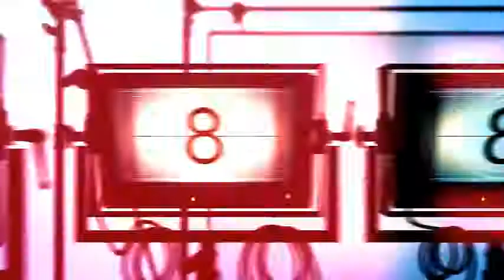What do you get when you mix passion and real estate?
You get this panel of amazing professionals!
This week I'm sharing another great panel of niche professionals. Only this time I'm the facilitator! I was asked to run two panels at a recent ReBarCamp event here in the area. We had close to 500 of the brightest and top agents attend this incredible full day event.
On this panel we have Reid Greiner - AKA The Kilted Realtor, Barry Lebow - The Godfather of Niches and past guest of The Niche Agent, Shubha Dasgupta - the mortgage broker who makes deals happen and Michelle Hawco - mom and real estate extraordinaire.
Each of our distinguished panelists bring their own flavor and flare to the table with their varied experiences and skill sets, but there is one thing that they all have in common... PASSION!
You can see in this episode that each of these esteemed professionals holds themselves to a higher standard in this business and they are truly driven by passion. Not only has it been not financially rewarding, but personally rewarding for them as well.
Let us know what you think of this episode and these great guests. Also,  don't forget to tell them what you thought of it as well!
(To save, hit download, then right click on the screen and hit save as...)

About Our Guests -  Reid Greiner, Barry Lebow, Shubha Dasgupta and Michelle Hawco

To you and your niche,
Ryan Smith – The Niche Agent
(P.S. In case you haven't got your copy yet, make sure you get your copy of the "101 Real Estate Niche Markets" eBook we created
(P.S.S. If you like this episode and would like to learn more about the Niche Agent or just stay on top of what is happening on the program, be sure to sign up for the Niche Agent Insiders club